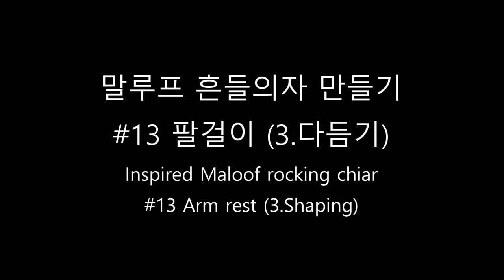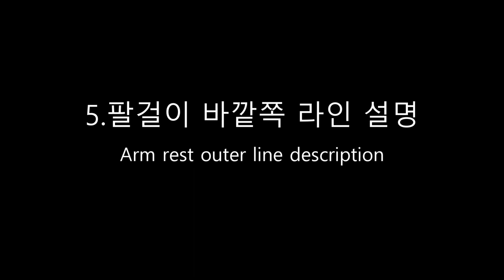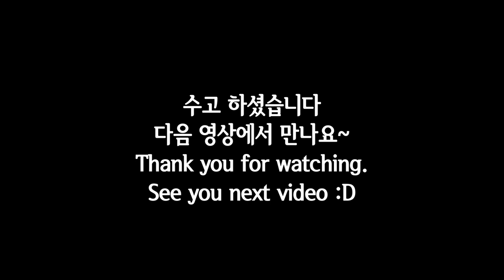말루프 흔들의자 만들기 13. 팔걸이 part_3 다듬기 /Inspired Maloof rocking chair 13.Arm rest part_3 Trimming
13강은 팔걸이 다듬기 입니다.
이제 다듬는 스킬에 관한것은 크게 말씀드릴게 없죠 ㅎㅎ
완성된 사진과 자주 비교해 보면서 다듬어 가세요~

말루프, 목공관련 커뮤니티 (바이림 네이버카페)